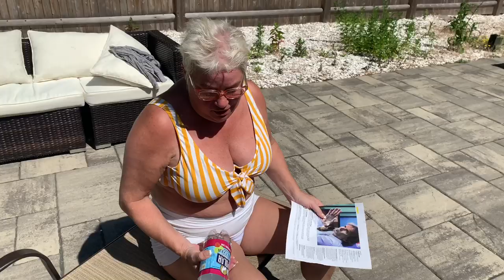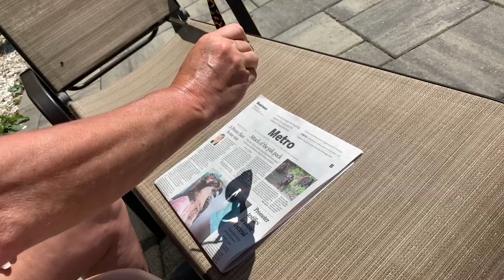Come On Vacation With Me | WEEKLY VLOG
Weekly vlog day is the best day! Come on my family vacation with me!